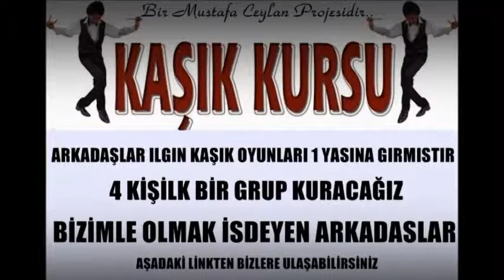IKO 0068 ILGIN KAŞIK OYULARI 2015 FRAGMANI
◘◘◘◘◘◘◘★ILgın Kaşık Oyunları★◘◘◘◘◘◘◘